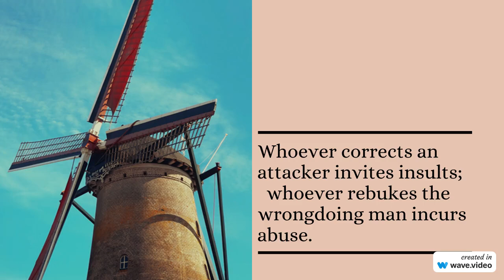Mockers and Abusers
treats another person in a cruel, violent, or unfair way